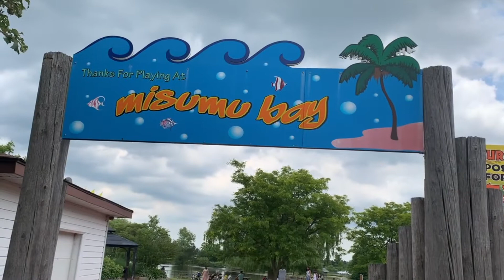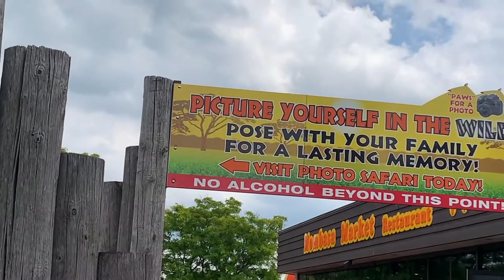African Lion Safari Ontario Canada Summer 2021